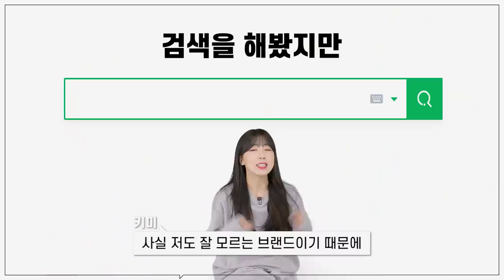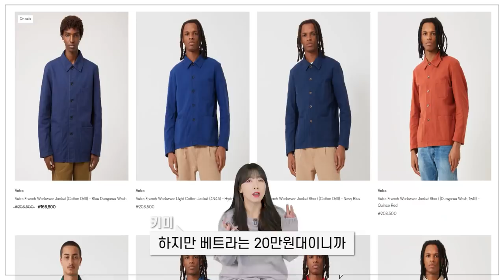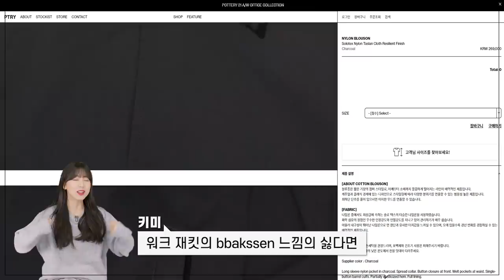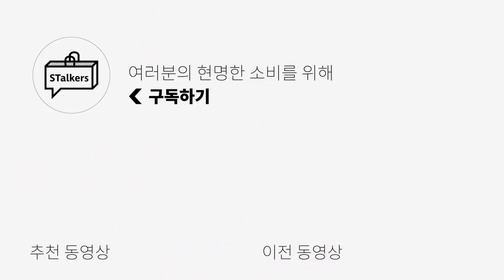입을수록 멋스러워지는 남자 아우터 추천! (feat.내돈내산 내가 입지 못하는 남자 자켓)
오늘은 프렌치 워크 자켓 영상을 준비했습니다!
요즘에 요런 프렌치 워크 자켓처럼
남성미가 느껴지는 워크웨어가 눈에 들어오더라구요!

평소 저희 채널에서 많이 다루지 않았던 스타일인만큼
여러분께 다양한 스타일도 소개해드리고 싶어서 준비했습니다!

(1) [더 패브릭] BRUSHED COTTON COVERALL JACKET CARROT -모델 2 사이즈 착용

0:00 인트로
0:35 프렌치 재킷이란?
2:05 키미의 내돈내산 브랜드!
3:59 해외 브랜드 추천
4:39 국내 브랜드 추천
5:40 엔딩